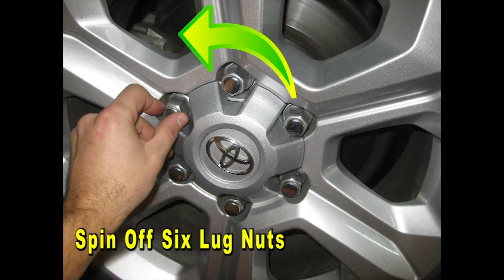2010 To 2024 Toyota 4Runner How To Change Rear Brake Pads - Quick & Easy Version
Check out the DIY tutorial for changing the rear brake pads on a 5th generation 2010 to 2023 Toyota 4Runner  -

Here are all of the DIY repair and maintenance tutorials for the 5th gen (2010, 2011, 2012, 2013, 2014, 2015, 2016, 2017, 2018, 2019, 2020, 2021, 2022 & 2023) Toyota 4Runner SUV